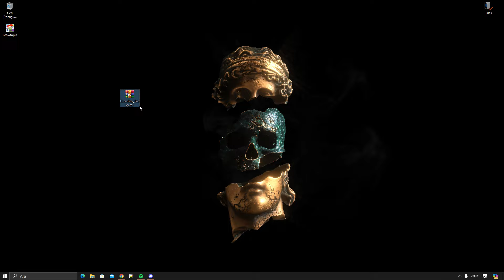Growtopia Proxy GrowGuy for v4.62 | Auto Collect |Wrench Pull | Fast Drop |AUTO SURG | NO BAN!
I haven't been around for a long time. I took a break from YouTube because I had a few problems... BUT NOW WE ARE BACK AND SHARE PROXY AGAIN

tags ignore ;

growtopia proxy v4.62,
growtopia proxy for v4.62,
growtopia proxy 4.62,
growtopia proxy for hosting,
growtopia proxy for hosting v4.62,
growtopia proxy for pc,
growtopia proxy for pc v4.62,
growtopia proxy android,
growtopia proxy android v4.62,
growtopia proxy wrenchpull,
growtopia proxy last version,
growtopia hack v4.62,
growtopia proxy any version,
proxy growtopia v4.62,
proxy,
growtopia reme,
growtopia reme proxy,
growtopia hosting,
growtopia working proxy,
growtopia trusted proxy,
trusted proxy growtopia,
proxy for growtopia,
growtopia 4.62 proxy,
growtopia proxy for 4.62,
growtopia working proxy 4.62,
growtopia v3.799 proxy,
proxy growtopia 4.62,
proxy growtopia v.4.62,
growtopia proxy android,
growtopia android proxy,
growtopia proxy android 4.62,
growtopia android proxy 4.62,
growtopia proxy android,
growtopia android proxy v4.62,
growtopia proxy v4.62,
growtopia proxy in android,
growtopia proxy in android v4.62,
growtopia proxy in android 4.62,
growtopia proxy in pc,
growtopia proxy in pc v4.62,
growtopia proxy android termux,
growtopia proxy auto pull,
growtopia proxy aap bypass,
growtopia proxy casino android,
growtopia csn proxy,
growtopia reme trick,
growtopia qeme trick,
growtopia qq trick,
growtopia auto host,
growtopia pc proxy,
proxy growtopia,
growtopia proxy casino,
growtopia internal,
proxy surfer growtopia,
growtopia hacking accounts,
best growtopia pc proxy,
cheat growtopia proxy,
growtopia proxy download,
growtopia enet proxy,
growtopia proxy hack android,
growtopia proxy hack,
growtopia casino hack proxy,
proxy growtopia auto host,
proxy host growtopia,
growtopia ios proxy,
proxy growtopia mods,
growtopia premium proxy,
growtopia proxy wrench pull,
proxy growtopia terbaru,
proxy growtopia auto text,
growtopia how to use proxy,
proxy growtopia 333 android
cara download proxy growtopia pc,
cara download proxy growtopia pc v4.62,
cara download proxy growtopia pc 4.62,
cara download proxy growtopia android,
cara download proxy growtopia android 4.62,
cara download proxy growtopia android v.4.62,
growtopia proxy indonesia,
growtopia proxy for indonesia,
growtopia türkçe proxy,
proxy growtopia 4.62,
proxy,
proxy v4.62,
proxy pc,
proxy android,
growtopia proxy 4.62,
growtopia proxy pc 4.62,
growtopia proxy v4.62,
growtopia proxy pc v4.62,